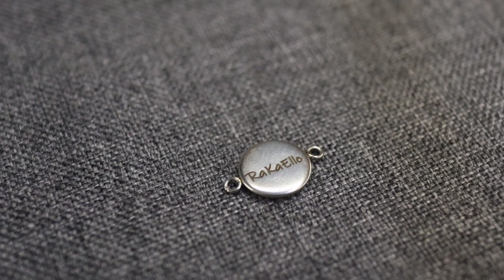Easy Paracord Tutorial - How To Cara Membuat Gelang Liontin Nama Simple Bracelet Microcord Pendant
Tutorial Gelang Microcord Adjustable Dengan Liontin Custom Nama

Saat anda dalam keadaan darurat ataupun ingin tampil beda, dengan tali paracord anda dapat melakukannya dengan praktis & instant.

Musik : The Sounds of Indonesia Full Album 1 -  Addie MS

00:00 Introduction
00:17 Bahan (Supplies)
00:42 Start